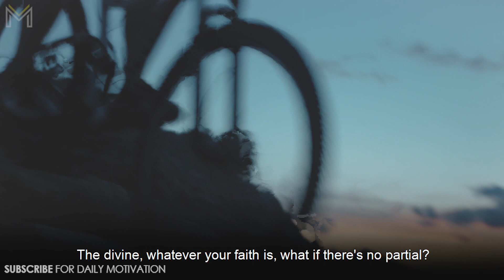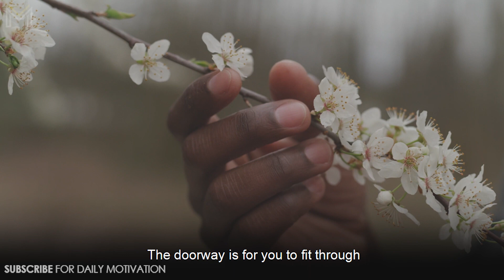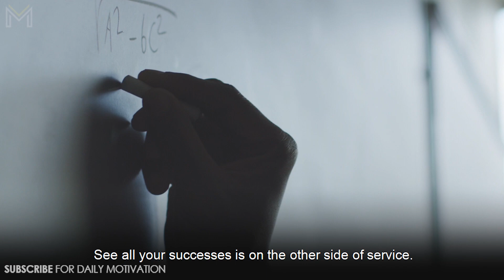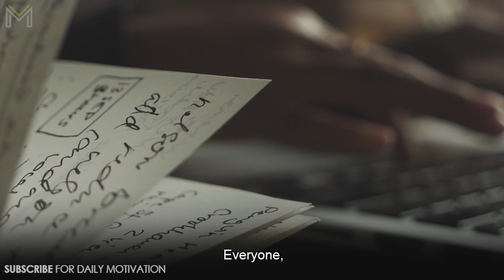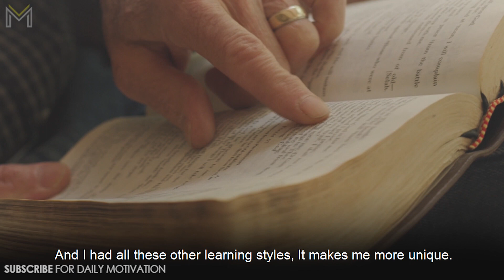WHEN LIFE BREAKS YOU - Powerful Motivational Speech 2020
This video was made in collaboration with our friends from Impact Theory

Footage licensed through Videoblocks and Artgrid.